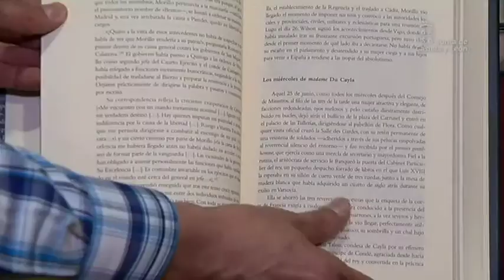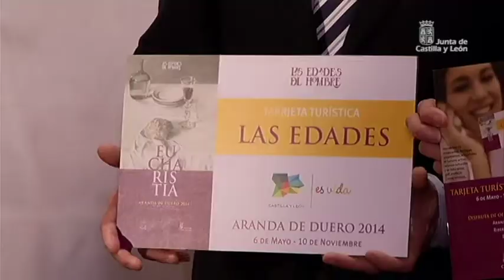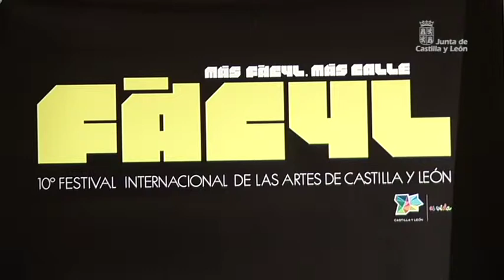Semana JCyL Mayo 2014 (1)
El presidente de la Junta de Castilla y León, Juan Vicente Herrera, ha participado en la presentación del libro 'La desventura de la libertad', de Pedro J. Ramirez, sobre el último gobierno del Trienio Liberal, un período histórico donde el valor de la libertad avanza entre retrocesos. Un acto donde el presidente autonómico ha defendido el entendimiento que hubo en torno a la posterior Constitución que supo configurar un espacio de concordia y también el impulso del modelo territorial de las Autonomías.

En el recinto ferial de la localidad burgalesa de Lerma, Juan Vicente Herrera, ha inaugurado la edición número 54 de la Feria Nacional de Maquinaria Agrícola, una de las más importantes de España en esta modalidad.

La educación en Castilla y León es de calidad, estructurada e innovadora, y según el consejero de Educación, Juan José Mateos, la aplicación de la nueva Ley para la Mejora de la Calidad Educativa (Lomce) servirá para ofrecer una mayor atención al alumnado con acciones encaminadas a dar un salto en la calidad educativa.

Entre los asuntos acordados en el Consejo de Gobierno destacar la aprobación de préstamos para 27 proyectos por valor de 48 millones de euros.

La Consejería de Cultura y Turismo y la Fundación Las Edades del Hombre han firmado un acuerdo de colaboración con las empresas Bankia, Alsa, Moleiro y ONCE para la promoción de canales al servicio de la exposición 'Eucharistia' de Aranda de Duero. Un acto en el que también se ha realizado el lanzamiento de la tarjeta turística 'Las Edades' que cuenta con la adhesión de 353 empresas.

José Ramón Alonso, director general de políticas culturales, ha presentado un avance del Festival Internacional de las Artes de Castilla y León, FÀCYL, que se celebra en Salamanca.
Música, exposiciones, encuentros profesionales, talleres, gastronomía o representaciones escénicas llenarán las calles de Salamanca del 6 al 11 de junio.